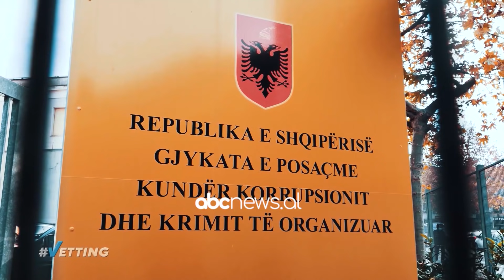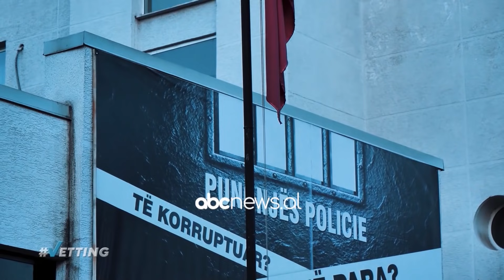Hoxha: Boset shqiptare te arrestuar ne Dubai te sigurt, kane personazhet e tyre ne institucione